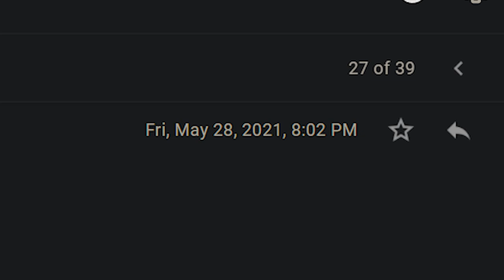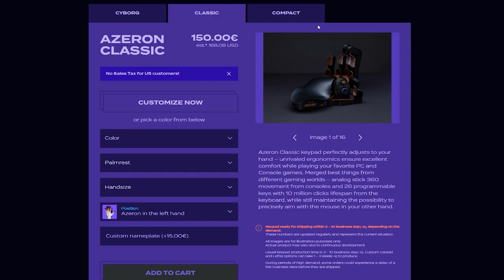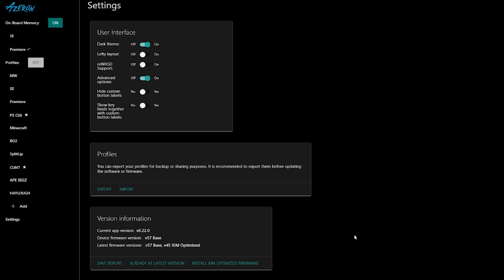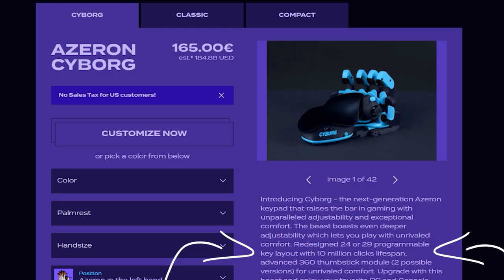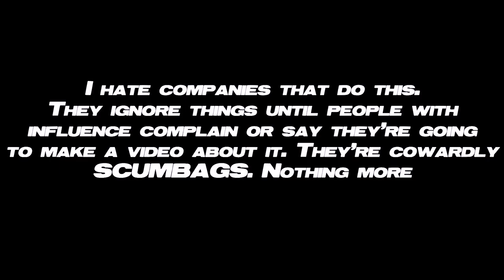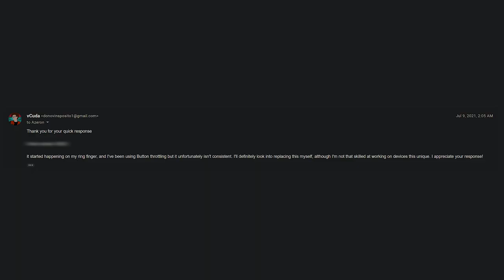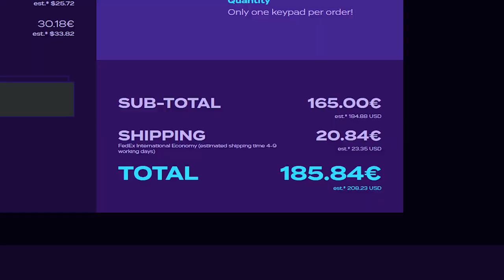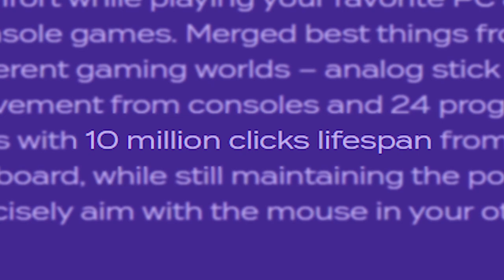Azeron Keypads are Laughably Terrible | False Marketing, Broken Products, and Broken Promises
After almost a year of use, I'm finally ready to talk about my Azeron experience. The story involves false marketing, bad product build quality, and a LOT of wasted time and money. This venture was worth it though, as I haven't seen any one else discuss these issues at length in their reviews, if at all. Azeron users may hate me, but being honest is what's best the consumer. I take the side of the everyman, not the corporations, and so should you! If you have any notes, suggestions, or questions be sure to drop them down below in the comments section. If you went on to enjoy this video, be sure to drop it an extra fat like and a sub if you're new. I hope  to see y'all in the next one!

Timestamps

0:00 - 1:08 Intro
1:08 -2:55 Where This all Started...
2:55 - 5:36 Azerons FALSE Marketing
5:36 - 9:08 My Personal Experience (it sucked)
9:08 - 12:27 Conclusion

Useful hardware I often recommend 👇🏽

Video Credits

Socials

My Hardware

PC Specs:
CPU: Ryzen 7 5700G
Graphics: RTX 2060 Founders Edition
Ram: 32gb DDR4 4000mhz from G.Skill
Motherboard: MSI X470 Gaming Plus MAX
Power Supply: 700w BQ EVGA Bronze PSU

Audio

Deity V.Lav Microphone
Astro A40 TR Headset
(I use the free Audacity software for audio production)

Peripherals (Razer Warning)

Keyboard: KEYMOVE Shadow
Mouse & Pad: Razer Mamba/Firefly Hyperflux Wireless Combo
Controllers: Elite Series 2, Razer Wolverine Ultimate/Tournament Edition, PowerA Fusion Pro, Hex Blade/Rival
Keypad: Azeron Compact

Displays

Main: BenQ EX3415R 34 Inch Ultra-Wide (144hz @3440x1440)
TV: The same Toshiba TV from 2012 that you had